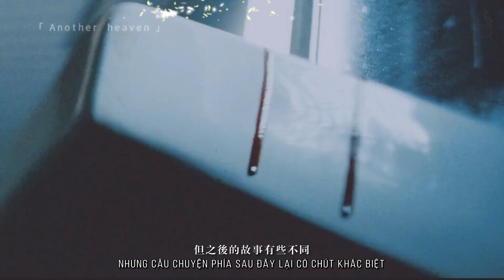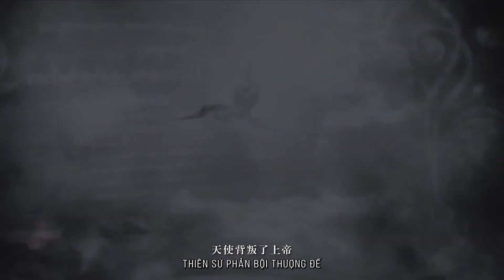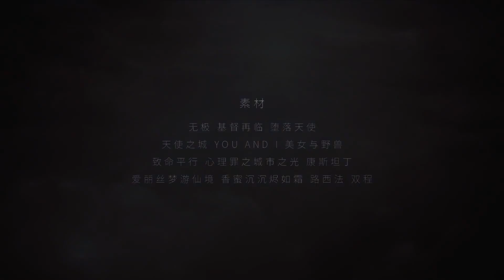[Vietsub] Nhân gian tù đồ (Chu Bạch/Sửu Phi/Nguy Lan diễn sinh)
Nhân gian tù đồ - Tù nhân chốn trần gian
Quỷ dữ VS Đọa thiên sứ
"Trước khi chết hãy trao cho ta một nụ hôn đi."

Vietsub by HQ. Do not Re-up.

Video này siêu đẹp mất. Từ hình ảnh đến nội dung, nhạc nền nữa, không chê vào đâu được, có chê thì chê bạn làm sub thôi =))))